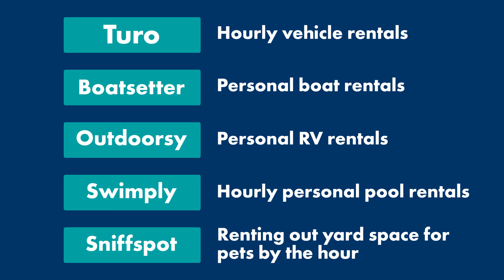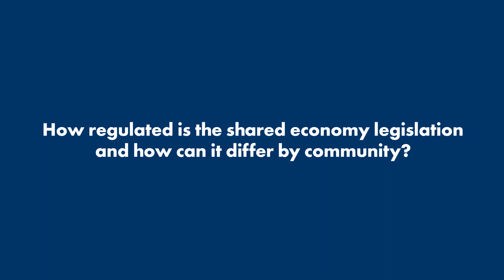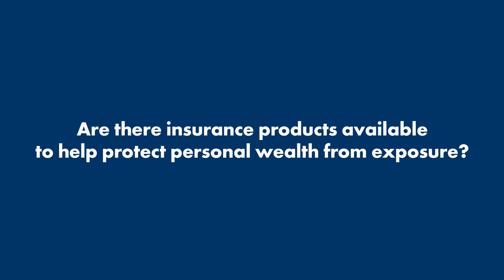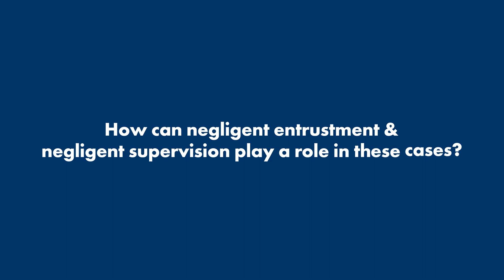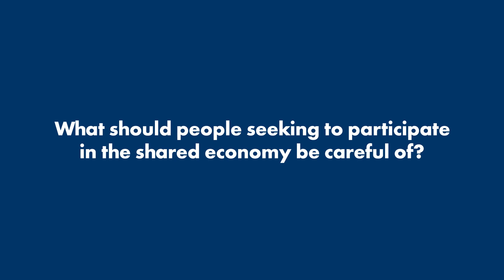Shared Economy Discussion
Discover the explosive growth of the shared economy! From its beginnings in 2014 with $14 billion in revenue, this thriving industry is projected to reach a staggering $335 billion by 2025.

Get ready to dive deep into the world of the shared economy with Kim Dandrea and Peter Piotrowski. They will be discussing the hottest trends and the latest developments in this exciting field. You're probably familiar with big names like Airbnb, VRBO, Uber, and Lyft, but have you heard of Turo, Boatsetter, Outdoorsy, Swimply, and Sniffspot?

If these names are new to you, don't worry! Join us for their insightful discussion and gain a better understanding of the vast array of shared economy services available!